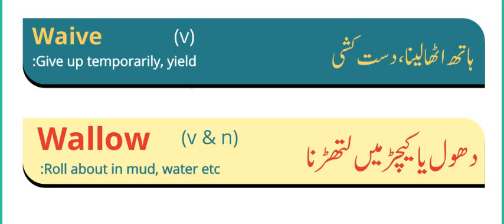ENGLISH VOCABULARY/ ONE WORD ENGLISH VOCABULARY FOR PMS/CSS EXAMS